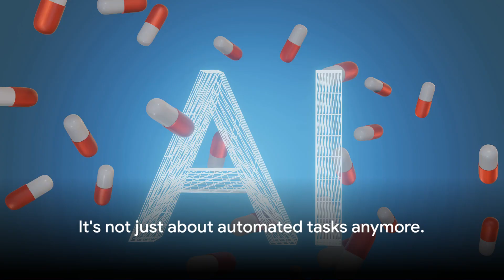Journey to Tomorrow's World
Embark on a journey to Tomorrow's World and discover the latest technology, innovations, and ideas that are shaping our future. From AI to renewable energy, join us as we explore the possibilities of tomorrow and what it means for our world today. Don't miss out on this eye-opening trip to the future!